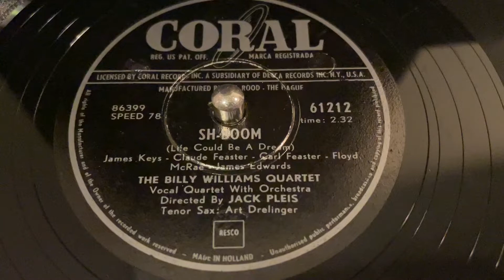The Billy Williams Quartet - Sh Boom - 78 rpm - Coral 61212 - 1954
Orchestra directed by Jack Pleis.
Tenor sax by Art Drelinger.
Made in Holland.
Glip: Whenever Wherever.